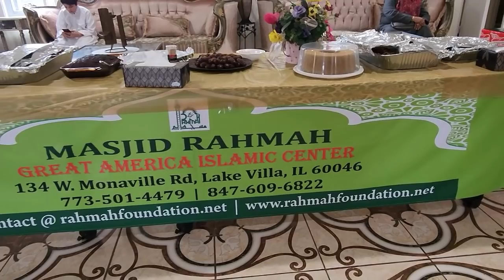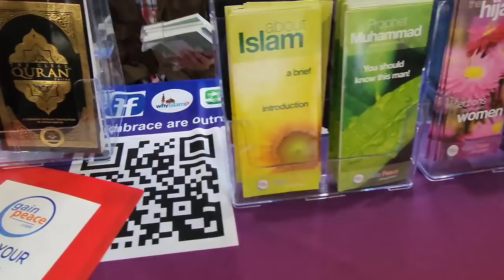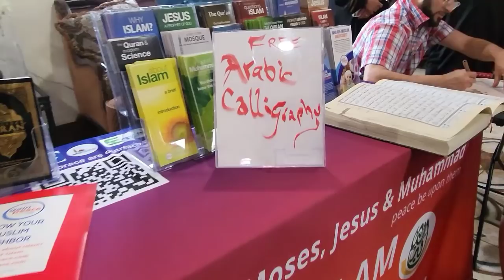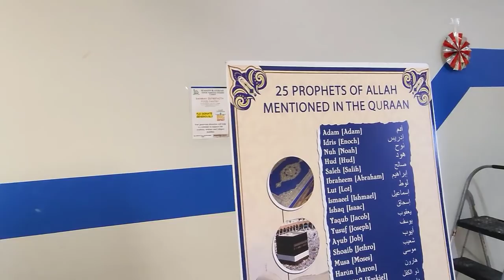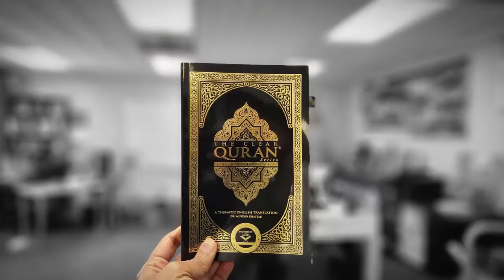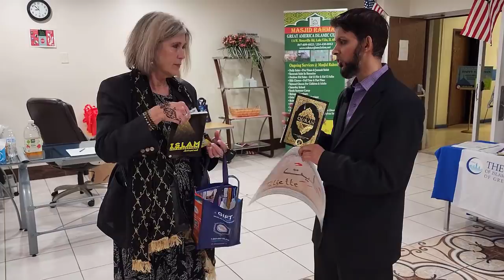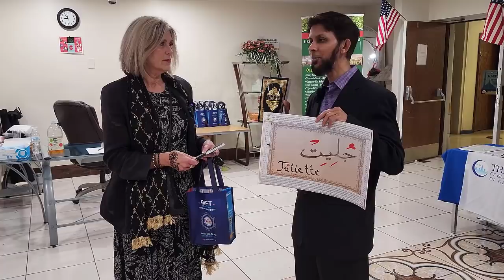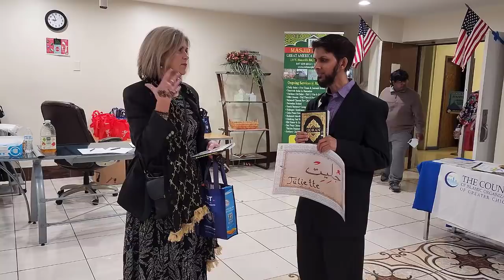Muslims INVITED HINDUS and Christians to our Mosque - AMAZING comments, UNIQUE experience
Masjid Open House by Masjid Rahmah is - Amazing Experience by our visitors, Lake Villa, IL USA, April 23, 2022

Christian Americans visit our Mosque in Louisville (The Guiding Light Islamic Center) to learn about Islam - Look what they learned in the lecture.
Christians had many questions about Islam.  They visited our Masjid to ask several questions and left with a better understanding of Islam and Muslims.
39:: a story of sister Lauren booth and her conversion to Islam Fellow Americans engaged with Muslims in a Q and A session to find out more about Islam.